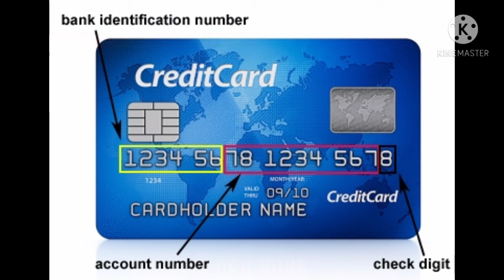Debit/Credit Card पर Numbers क्यों लिखे होते हैं??🤔🤔 1min know|Kampher